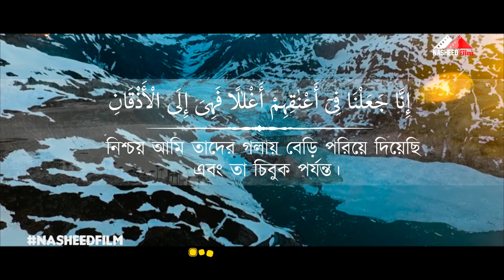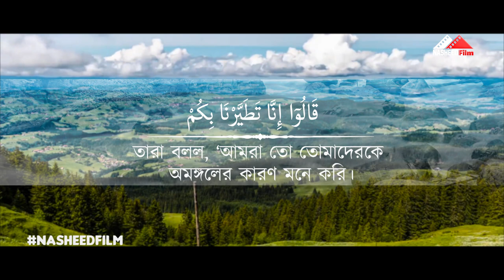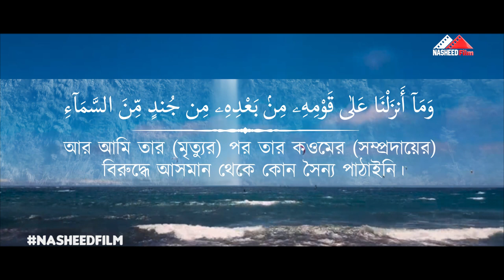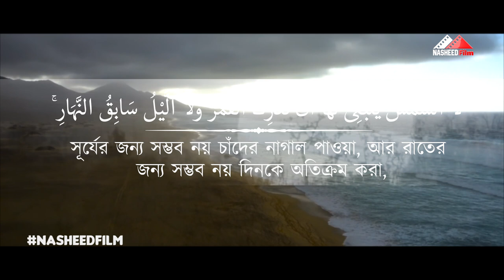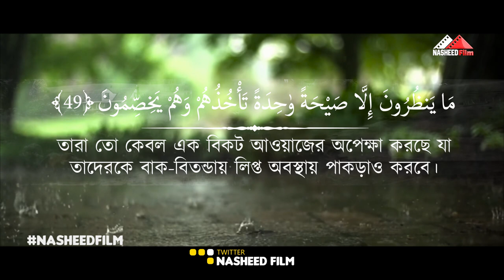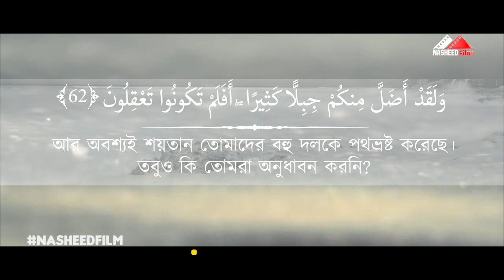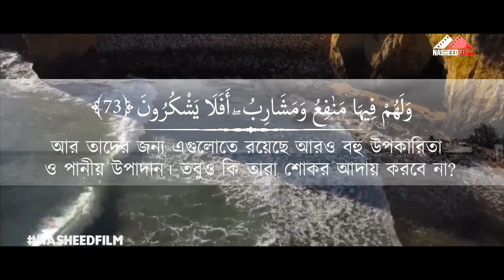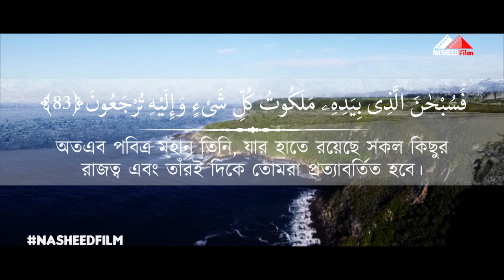সূরা ইয়াসিন এর তিলাওয়াত | Surah Yasin | অন্তর শীতল করা | Recited by Rakibul Hasan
ইসলামী গান, হামদ এবং নাত গাইতে ও উন্নত মানের অডিও এবং ভিডিও রেকর্ড  করতে যোগাযোগ করুন।
নাশিদ ফিল্ম/নাশিদ রেকর্ডস
গাজীপুর, মৌচাক
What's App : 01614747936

. Sura  : Yaseen
Recited By: Rakibul Hasan
Produced by : Nasheed Film
Label: Nasheed Film

►নাশিদ ফিল্ম পক্ষ থেকে সবাইকে স্বাগতম
►লাইক, শেয়ার ও কমেন্টস করে সবাইকে জানিয়ে দিন

"Nasheed Film" is a Bangladeshi Islamic record label. The company was founded in 2017 by Shahin Islam. It a producer, distributor, and Islamic Video creation in Bangladesh.

অন্তর শীতল করা সূরা ইয়াসিন এর তিলাওয়াত | Surah Yasin Recited by Rakibul Hasan - অন্তর শীতল করা সূরা ইয়াসীন এর তিলাওয়াত ┇ Surah Yaseen Recited by Ismail An Nouri 0 download - ইয়াসিন পবিত্র কুরআনের ৩৬তম সুরা যা অবতীর্ণ হয়েছে পবিত্র মক্কাতে। রাসূল সা: বলেছেন, 'সূরা ইয়াসিন কুরআনের…
১৫ সেপ্টেম্বর, ২০১৬ - Surah yasin Read and learn Surah Yaseen with translation and transliteration to get Allah's blessings

সূরা ইয়াসিন ( سورة يس‎) - অত্যন্ত দরদী তেলাওয়াত । By Zain Abu Kautsar

 পূর্বে সূরা ইয়াসীন পাঠ করিয়া রাত্রি যাপন করে তবে সকালে সে নিশ্পাপ অবস্থায় ঘুম হইতে জাগ্রত হইবে। Surah Yasin Bangla । সূরা ইয়াসিনের বাংলা উচ্চারণ এবং অর্থ।

আমরা এই অ্যাপ টি মূলত সাজিয়েছি পবিত্র কোরআন এর ৩৬ তম সূরা, সুরা ইয়াসিন বাংলা উচ্চারণসহ,সূরা ইয়াসিন আরবি ও বাংলা অনুবাদ বা সূরা ইয়াসিন বাংলা উচ্চারণ ।
অন্তর শীতল করা সূরা ইয়াসীন এর তিলাওয়াত ┇ surah yaseen recited by ismail an nouri.
অন্তর শীতল করা সূরা ইয়াসিন এর তিলাওয়াত ┇ surah yasin recited by ismail an nouri ┇ an nafee.
bangla islamic waz islamer rasta ইসলামের রাস্তা sura yasin bangla sura yasin sudais full মধুর কণ্ঠে সূরা ইয়াছিন bangla waz bangla mahfil waz সূরা ইয়াসিন বাংলা mahfil islamic video tarek monowar সূরা ইয়াসীন এর তিলাওয়াত hafizur rahman siddiqi mizanur rahman azhari new mahfil islamic lecture islamic waz new waz bd waz bangla waz sura yasin সূরা ইয়াছিন ইয়াছিন অন্তর শীতল করা সূরা ইয়াসীন এর তিলাওয়াত সূরা ইয়াসিন তেলাওয়াত alor poth. অন্তর শীতল করা সূরা ইয়াসীন এর তিলাওয়াত ┇
২২ অক্টোবর, ২০১৯ - পবিত্র কোরআনের ১১৪টি সূরার মধ্যে সূরা ইয়াসিন বিশেষ তাৎপর্য ও গুরুত্ব বহন করে। সুরা ইয়াসিন হজরত মুহাম্মদ (সা Surah Yasin is an Android App, which is designed to facilitate the users with the imperative Surahs of Quran all together in one App

 Listen Surah Yaseen Audio mp3 Al Quran on Islamicfinder ১৪ মে, ২০১৯ - Those who are looking for surah yasin Bangla uccharon pdf you are on the right page
ইয়াসিন সূরা অডিও, সূরা ইয়াসিন বাংলা উচ্চারন, গোনাহ মোচনকারী আমল সমূহ দোয়ার বই। সূরা ইয়াসিন অডিও সহ‍
 অন্তর শীতল করা সূরা ইয়াসীন এর তিলাওয়াত ┇ Surah Yaseen Recited by Ismail An Nouri ┇ An Nafee
"5+Benefits of reciting and listening to Surah Yasin - Seekers Elite" Free Download MP3 with Urdu Translation, Download PDF Surah Yaseen সূরা ইয়াসিন আরবী, বাংলা, ইংরেজি অর্থ ও ফজিলত এই অ্যাপটি আজ আপনাদের সামনে উপস্থাপন করবো। প্রতিটি মুসলমানদের এই সূরা ইয়াসিন বাংলা উচ্চারন জানাটা জরুরী।
kalarab কপিরাইট সংক্রান্ত ঘোষনা
আমাদের চ্যানেলের কোন ভিডিও আমাদের অনুমতি ব্যাতিত নিজস্ব কোন চ্যানেলে আপলোড দেয়া যাবে তবে সেই ভিডিও Monetization করতে পারবেন না কারন আমাদের সব ভিডিওতে আমরা অডিও Content ID Claim দেওয়া থাকে । যদি আমাদের কোন Content ID Claim Dispute করেন তাহলে ,  বিনা নোটিশে কপিরাইট ক্লেইমে স্ট্রাইক দেয়া হয়।